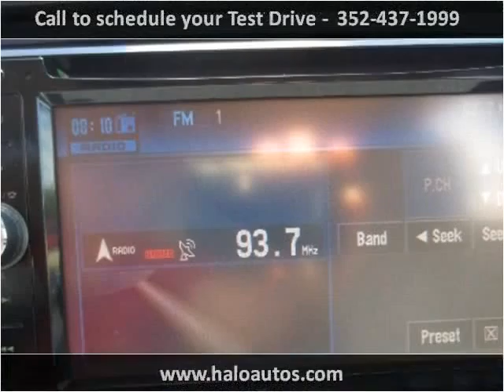2007 Honda Odyssey Used Cars Brooksville FL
This 2007 Honda Odyssey is available from Halo Autosports.